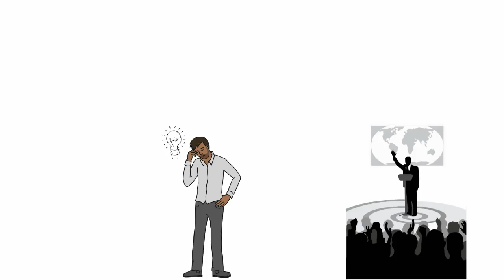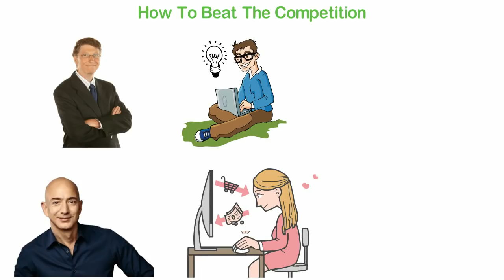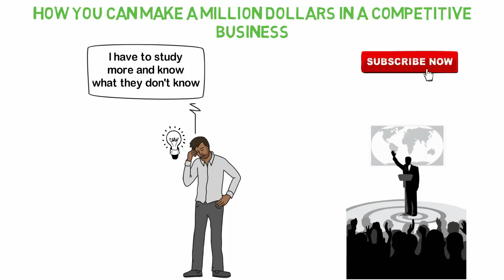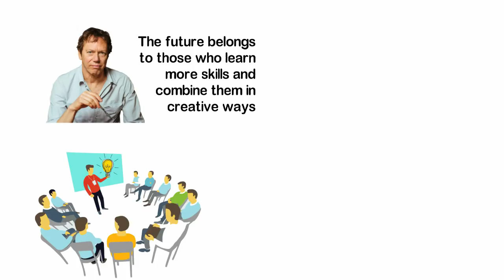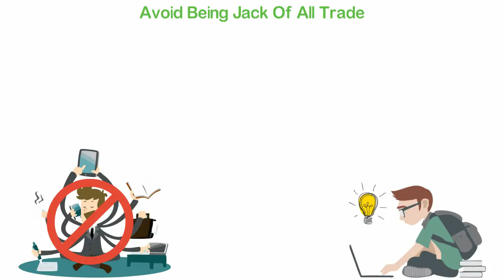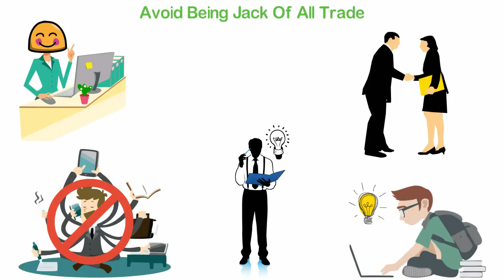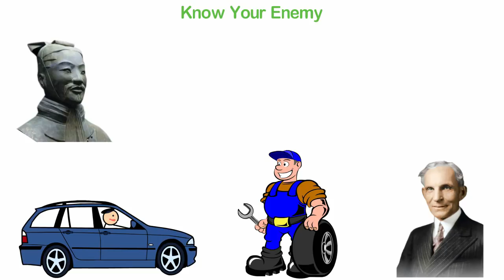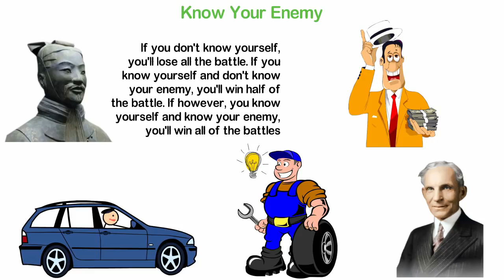How to Make a Million Dollars in a Competitive Business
Growing up as a young guy, I loved motivational speaking and I love to be one of the successful motivational speakers, but there's a problem and that problem is obvious; everyone is a motivational speaker these days.
So, how do you become successful in a field where everyone is claiming to be the best?
I did something very creative and I believe this same strategy I used can be applied to any other industry out there and make you successful in any competitive business.
In today's video, I'll be sharing with you how you can make a million dollars in a competitive business.